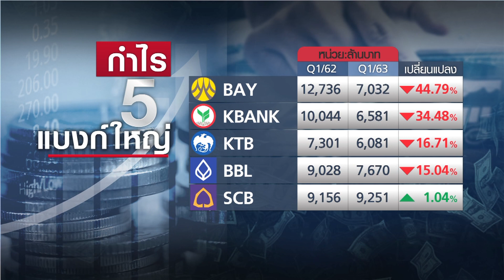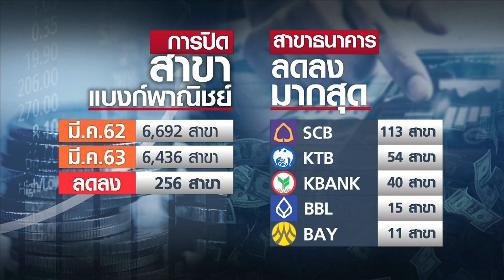จับตาหลังโควิด แบงก์แห่ปิดสาขา I BUSINESS WATCH I 28-05-2020 (2)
ธุรกิจธนาคารส่อรายได้หาย กำไรหด หลังพิษเศรษฐกิจ-โควิด19 กระทบการปล่อยกู้ หนี้เสียพุ่ง จับตาหลังจากนี้ทยอยปิดสาขาลดต้นทุน

และวันอาทิตย์ เวลา 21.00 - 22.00 น. ทาง TNN ช่อง16

ช่องทางการติดตามข่าวสาร ช่อง TNN16